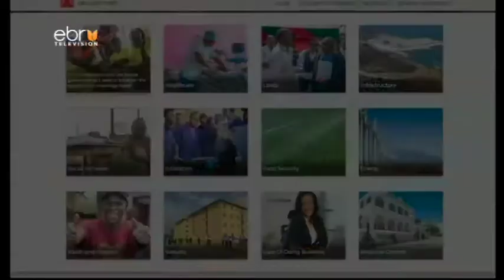Nzioka Waita Deputy CoS on geospatial data and processes.